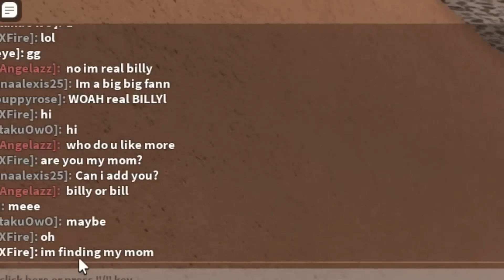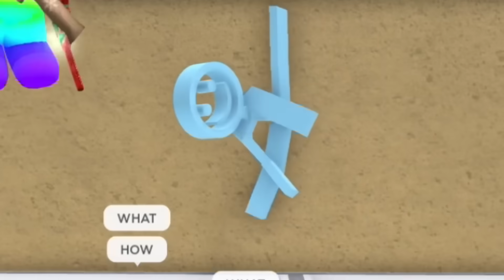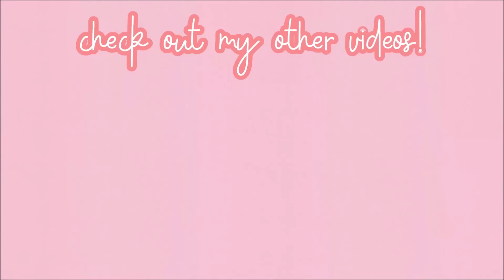We BECAME BILLY in Roblox Murder Mystery 2!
angelazz brookhaven
roblox murder mystery 2
roblox billy
mm2 voice chat